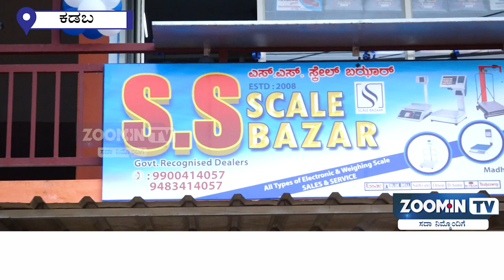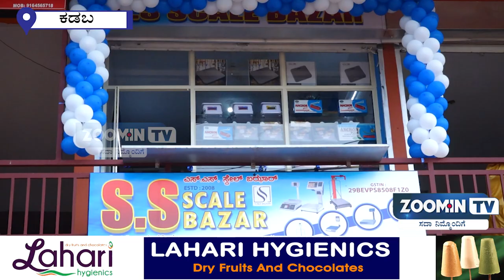S S SCALE BAZAR 2ND BRANCH OPENING CEREMONY || KADABA|| ZOOM.IN TV